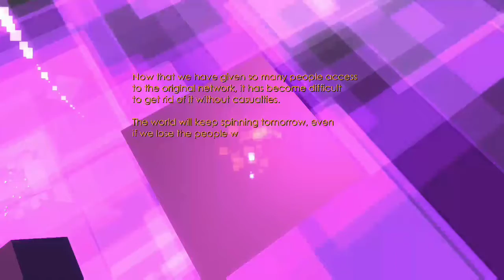Fumiko! I.M. Server (19th Fragment)